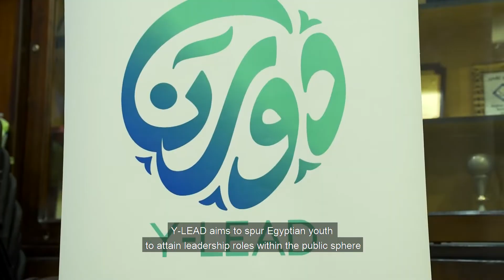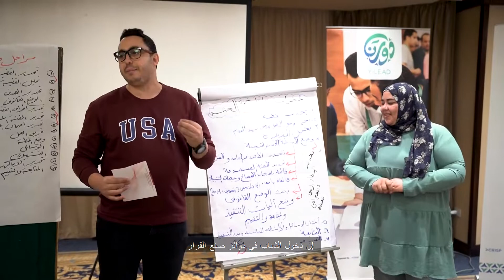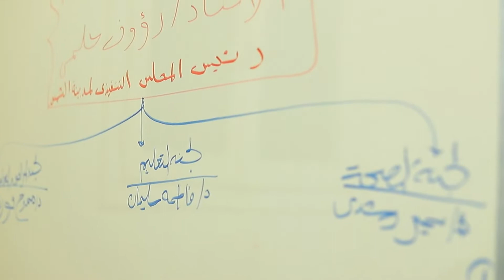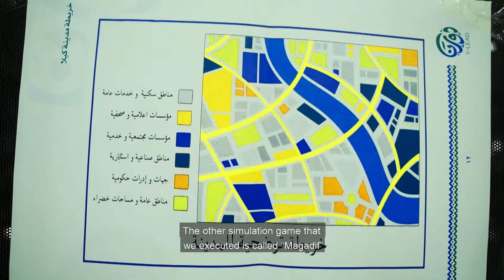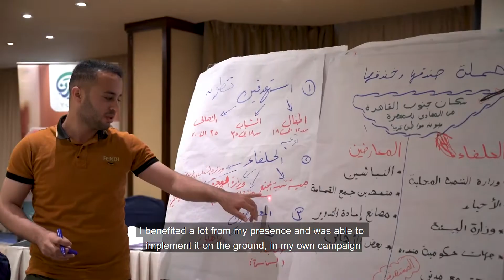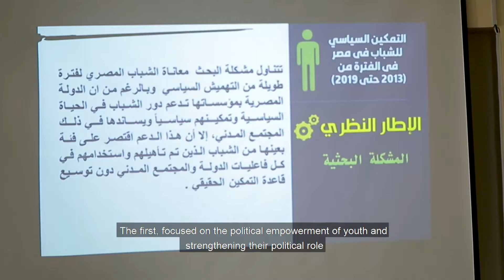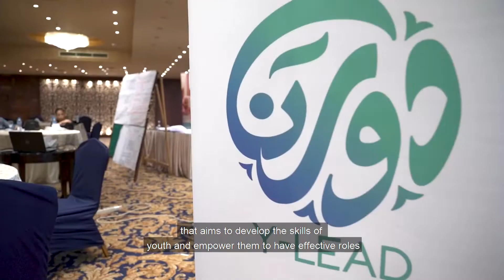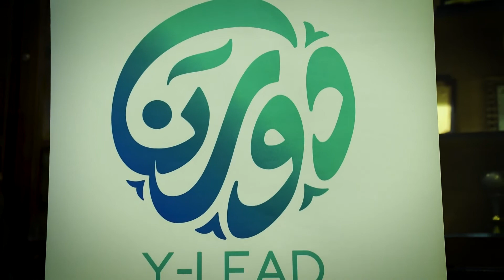توثيق برنامج دورنا - المرحلة الأولى